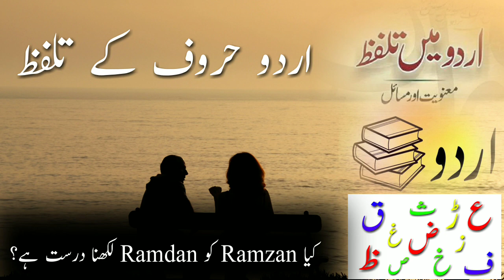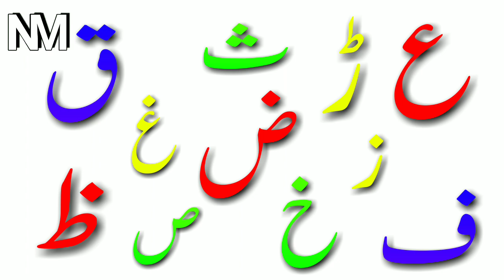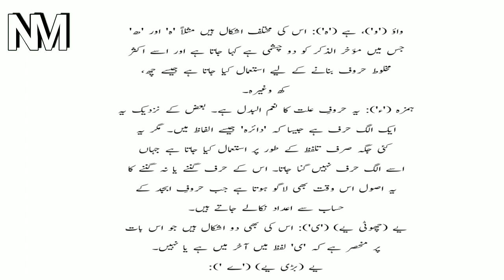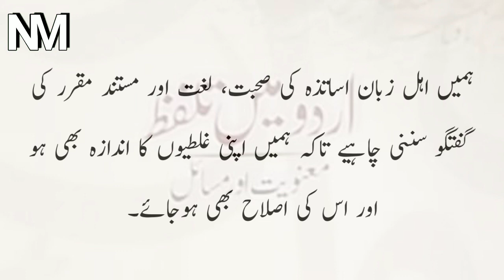Urdu Letters pronunciation || اردو حروف کی ادائیگی اور تلفظ|| Urdu language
Assalamo Alaikum

In this video Topic I covered

1. Urdu aur Arbi zabaan ka talaffuz alag alag hai.

2. Ramzan ko Ramdan likhna kaisa hai?

3. ث،ز،ض،ظ،ع،غ،ق،وغیرہ کا تلفظ کیا ہے؟

4. Proof ke taur par Maulana Azad, Majrooh Sultanpuri, Faiz ahmad faiz aur Wasim Barelvi ki video post ki gayi hai.

5. Sahi talaffuz janne ke liye Bade writers ki video dekhne ki salaah di gayi hai.